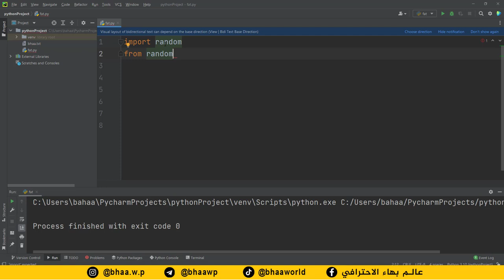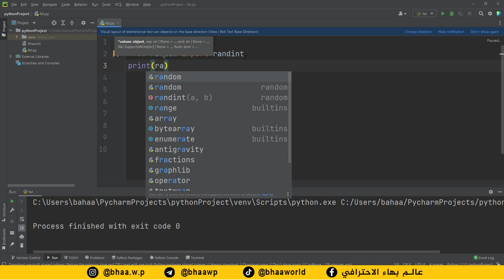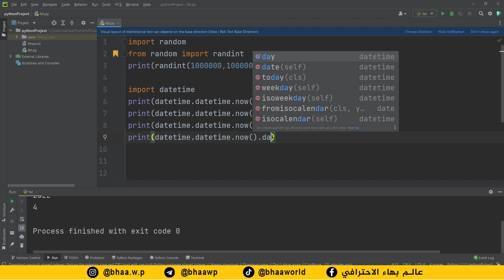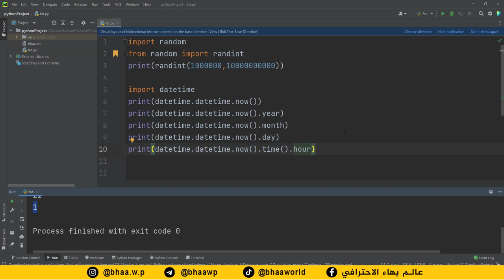كورس بايثون | python | المحاضرة 19 | الدوال المتقدمة Modulo